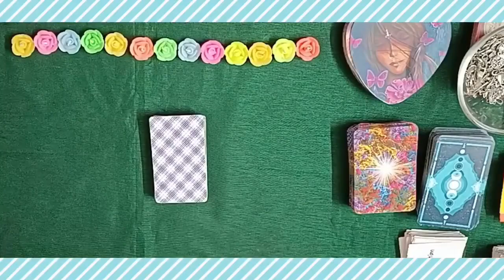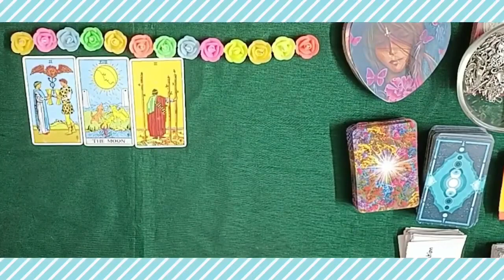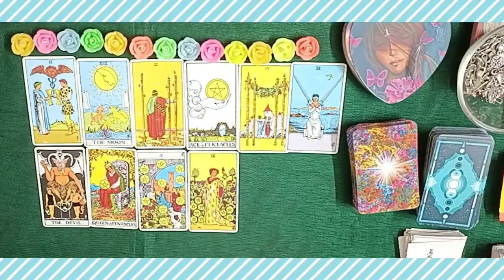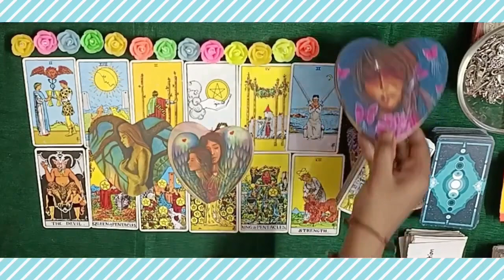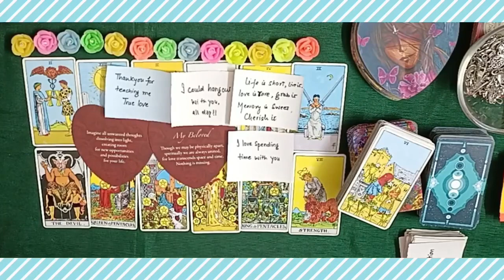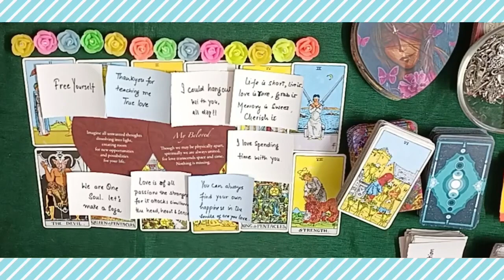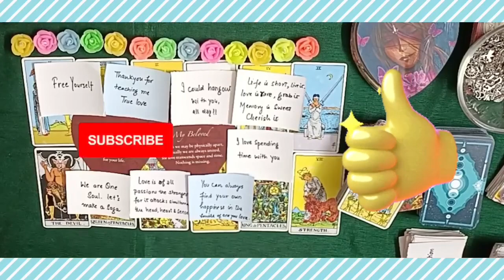❤️ All Signs ❤️ Who is DREAMING about you 🔥 LOVE MESSAGES SONGS 💖🔮 PICKACARD#tarot#love#pickacard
❤️‍🔥 TIMESTAMPS ❤️‍🔥
00:00 intro
00:30 Reading starts